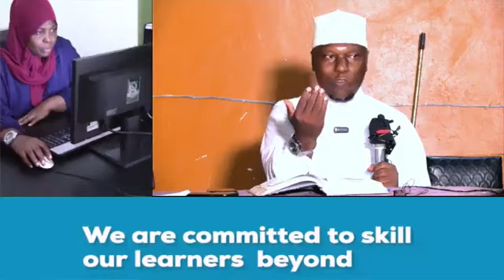Sheikh - Adam Ssenjala | TOPIC - TAUHEED | DARUS MASJID SWIDDIQ KISENYI